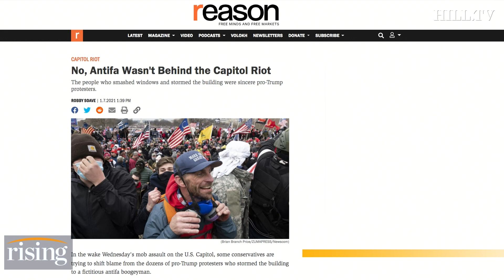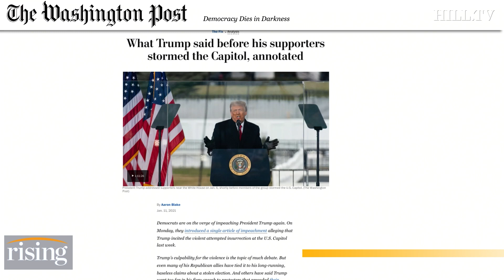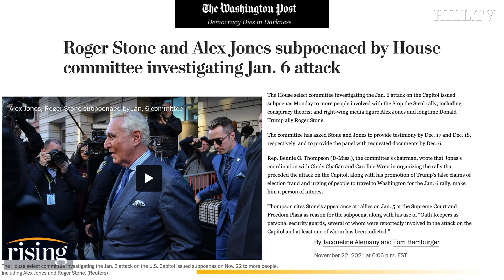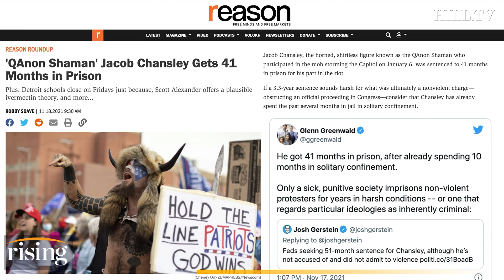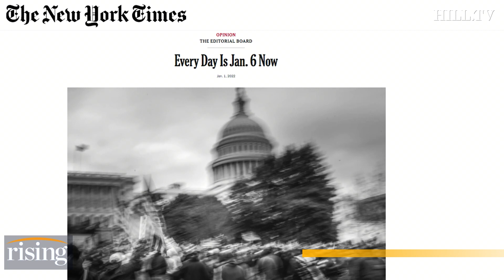Robby Soave: Biden, DOJ EXPLOITING Jan 6 To BULLDOZE Civil Liberties. Trump To Blame, Move On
Robby Soave weighs in on who must be held responsible for the Capitol attack on January 6, and whether Democrats' continued outrage is justified.